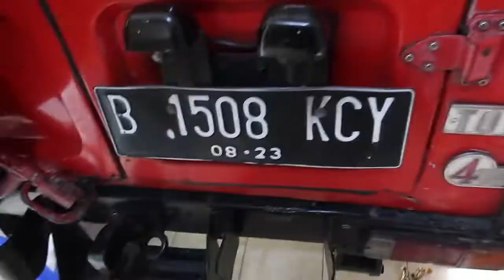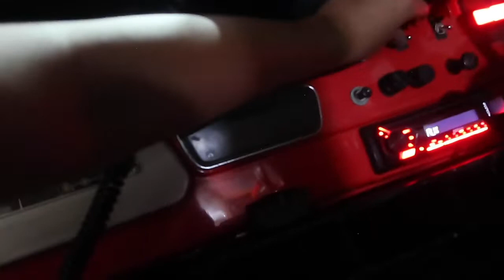NGECAT ROOFRACK CUSTOM HARDTOP (FJ/BJ40)+PASANG LAMPU TEMBAK SENDIRI DIRUMAH.MODAL 50RBAN AJAAA...